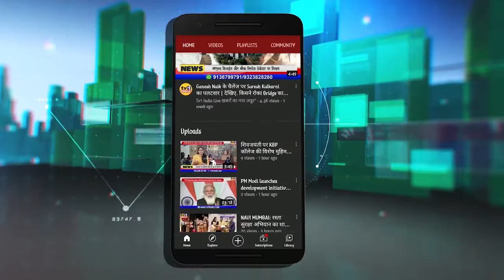Khabar Din Bhar : India की 10 धमाकेदार खबरें : India Top10 11.11.2021